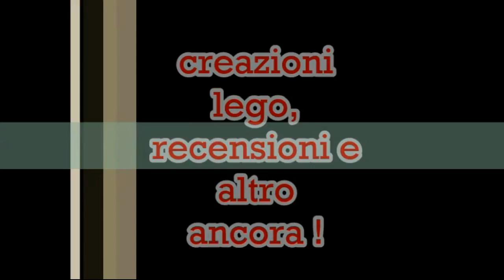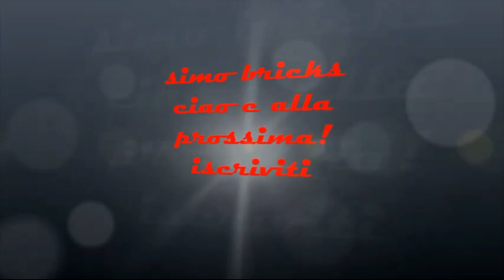minecraft FARM LANA epica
CIAO AMICO!
                 ecco quà un nuovo video di minecraft
farm di lana e pecore.